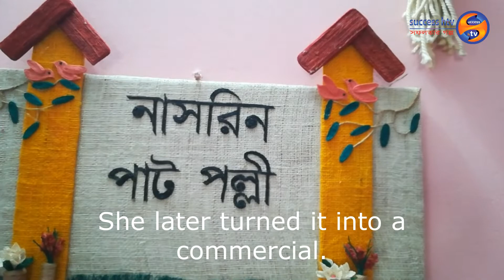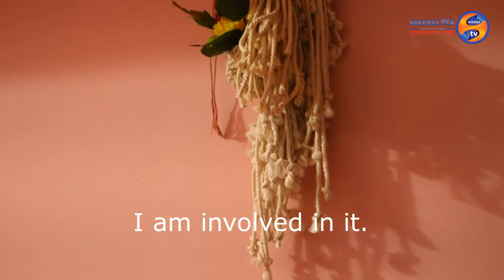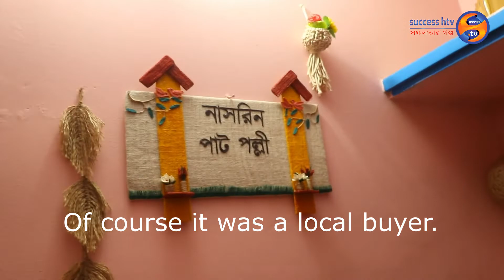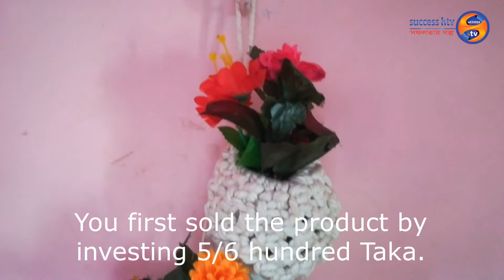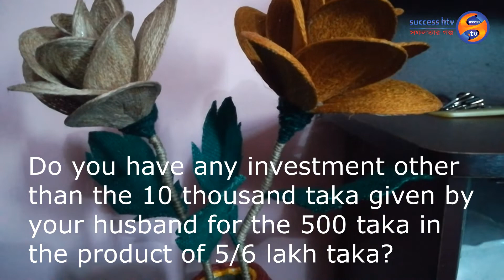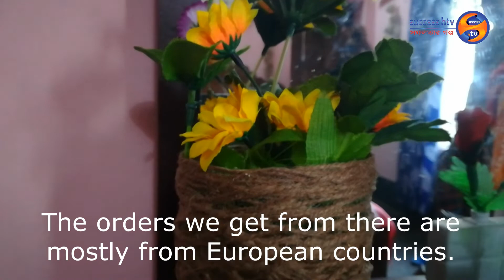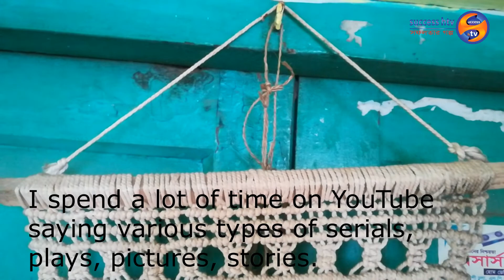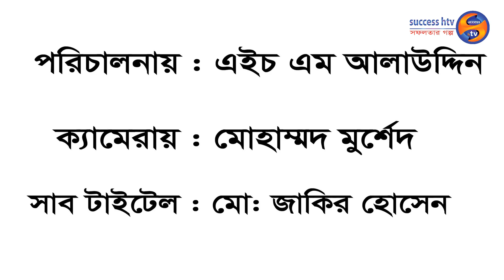ঘর সাজাতে পাটপণ্য। নাসরিন আক্তারের সফলতার গল্প|Success htv।সাকসেস এইচটিভি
খুলনা মহানগরীর পূর্ব বানিয়াখামারের নাসরিন আক্তার নামের একজন নারী উদ্যোক্তা পাট দিয়ে বিভিন্ন পণ্য সামগ্রী তৈরি করে তা বাজারজাত করনের মধ্য দিয়ে নিজে স্বাবলম্বী হয়েছেন। তার হাত ধরেই ইতোমধ্যে প্রায় একশ’ নারী উদ্যোক্তা বিভিন্ন স্থান ছড়িয়ে পড়েছেন। নাসরিন আক্তারের সফলতার গল্প নিয়ে আজ তৈরি হয়েছে সাকসেস এইচটিভির প্রতিবেদন।

published : 4 Octber 2020

Success htv is a YouTube channel. The purpose of this channel is to make reports about all the successful people in the society. So that others can be encouraged and lead the country towards prosperity. It will be selfish for us if one of the frustrated people of the country gets the direction of the path after hearing your success story. Every success story published on this channel has been made in the light of reality. In particular, the person or organization for whom the report is made or the organization's own statement is presented here. There is no such thing as a channel authority. You may not like all the content on our channel. That's why your feedback in the comment box will make our way easier. Your success is our help.

Thanks-
Authority
Success HTV

সাকসেস এইচটিভি একটি ইউটিউব চ্যানেল। এ চ্যানেলের উদ্দেশ্য হচ্ছে সমাজের সকল সফল মানুষদের নিয়ে প্রতিবেদন তৈরি করা। যাতে অন্যরা উৎসাহিত হয়ে দেশকে এগিয়ে নিয়ে যেতে পারে সমৃদ্ধির দিকে। আপনার সফলতার গল্প শুনে দেশের কোন এক হতাশাজনক ব্যক্তি যদি পথের দিশা পায় সেটিই হবে আমাদের জন্য স্বার্থকতা। এ চ্যানেলে প্রকাশিত প্রতিটি সফলতার গল্পই বাস্তবতার আলোকে তৈরি হয়েছে। বিশেষ করে যাকে বা যে প্রতিষ্ঠানকে নিয়ে প্রতিবেদন তৈরি করা হয় তিনি বা ওই প্রতিষ্ঠান কর্তৃপক্ষের সম্পূর্ণ নিজস্ব বক্তব্যই এখানে তুলে ধরা হয়। এখানে চ্যানেল কর্তৃপক্ষের কোন প্রকার নিজস্ব মতামত নেই। আমাদের চ্যানেলের সব কন্টেন্ড আপনার ভাল নাও লাগতে পারে। সেজন্য কমেন্ট বক্সে আপনার মতামত আমাদের চলার পথকে আরও সুগম করবে। আপনার সফলতাই আমাদের সহায়ক।

ধন্যবাদান্তে-
কর্তৃপক্ষ
সাকসেস এইচটিভি

Success htv YouTube Channel
ANTIPIRACY WARNING This content is Copyright to  success htv  Youtube Channel ! Legal action will be taken against those who violate the copyright of the following material presented!